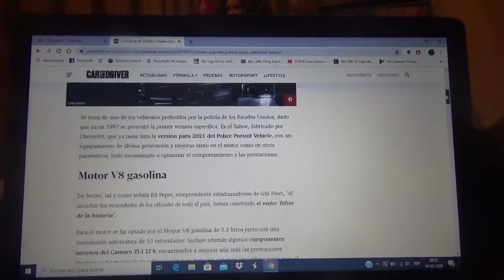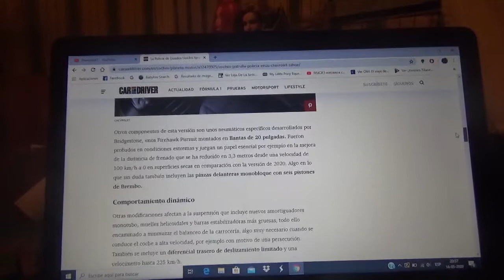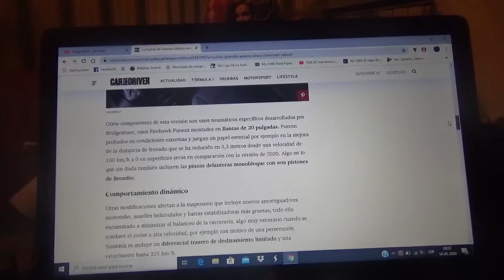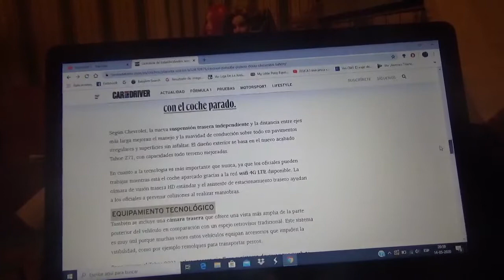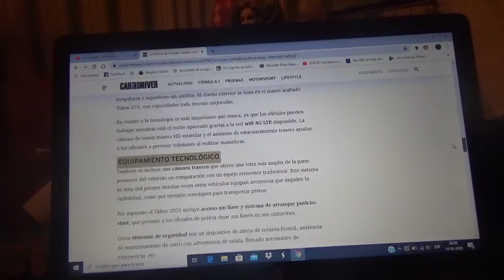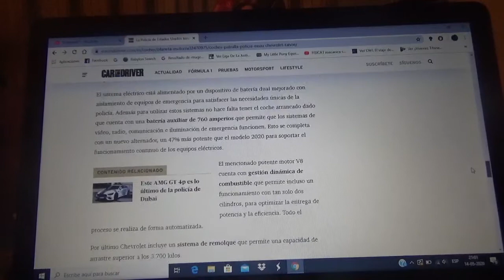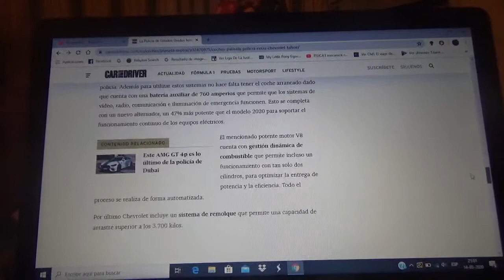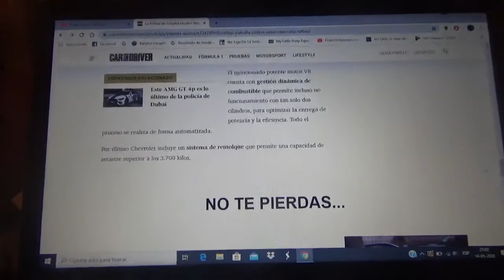Nuevas patrullas policiales de USA Chevrolet Tahoe V8 2021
Aquí les hablo de estas camionetas patrullas de las policías de Estados Unidos creadas por General Motors a través de su filial Chevrolet que cuentas con avanzadas tecnologías de última generación